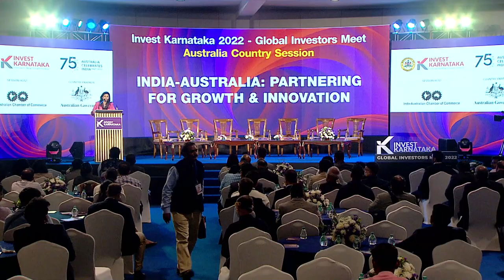‘India-Australia: Partnering for Growth & Innovation’ - Australia Country Session - GIM 2022